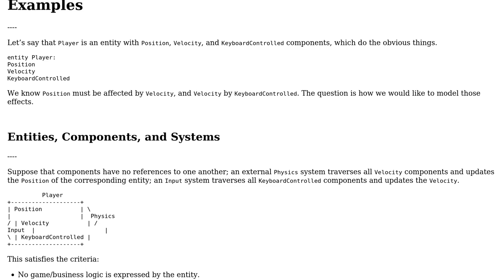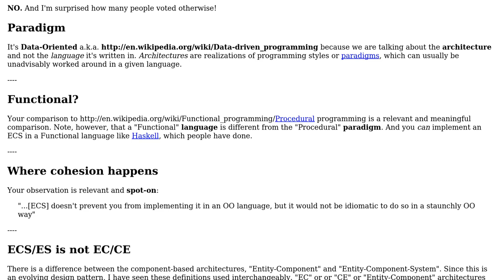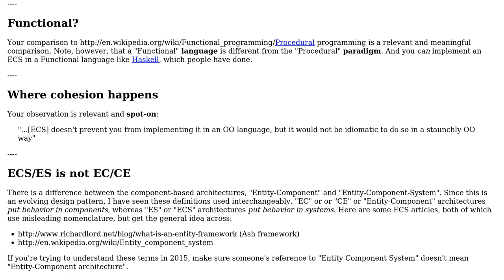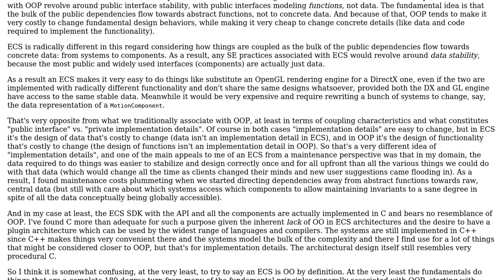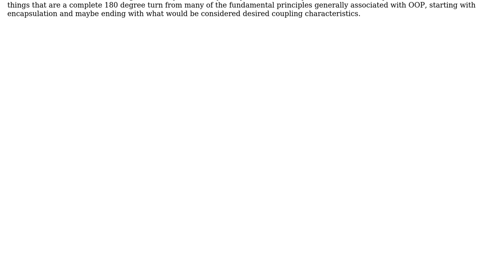Software Engineering: Is the Entity Component System architecture object oriented by definition?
With thanks & praise to God, and with thanks to the many people who have made this project possible! | Content (except music & images) licensed under CC BY-SA | Music | Images & others | With thanks to user pup user Jon Purdy user Homer user Daniel Kaplan user AGD and the Stack Exchange Network Trademarks are property of their respective owners. You are responsible for your own actions.